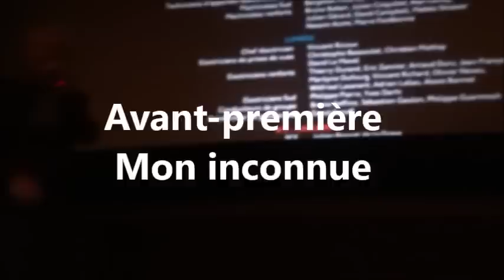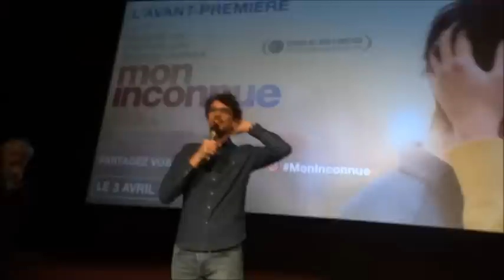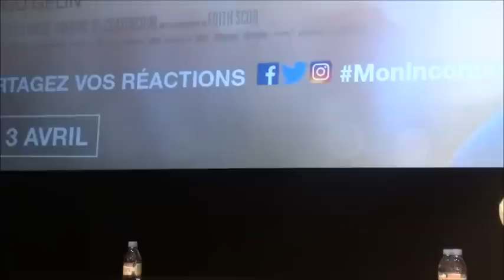Avant-première de Mon inconnue , avec François Civil et Joséphine Japy